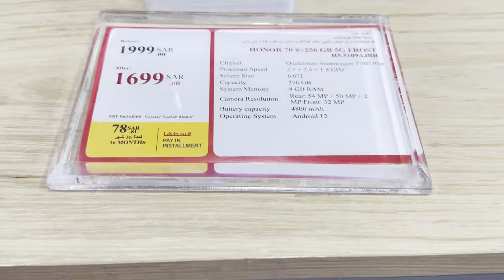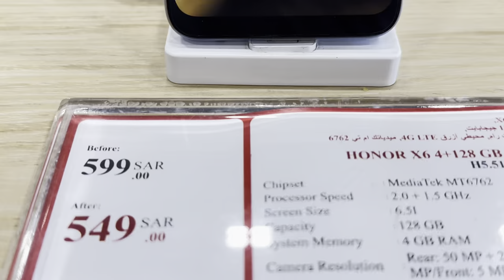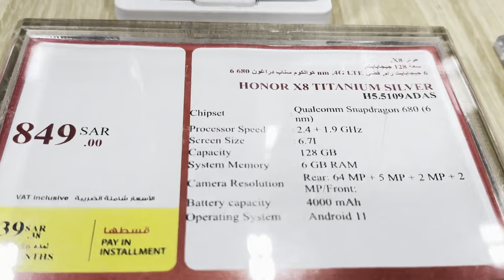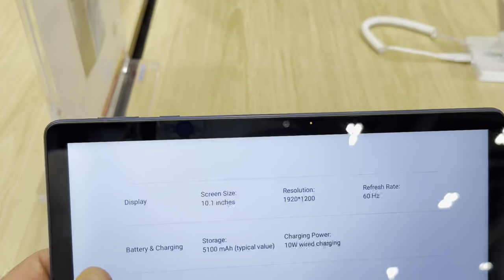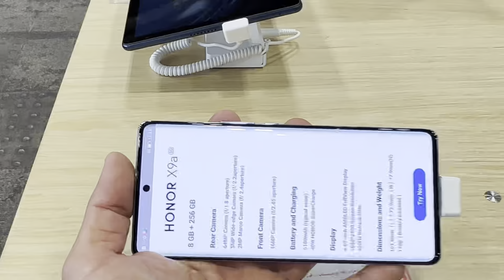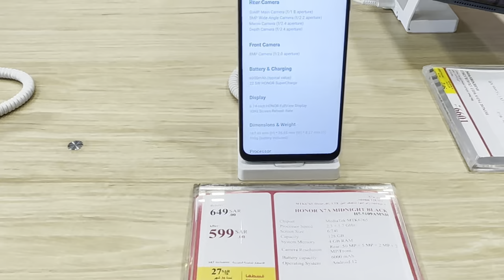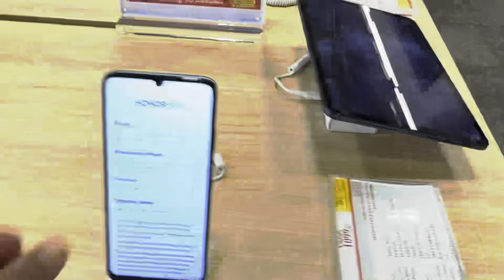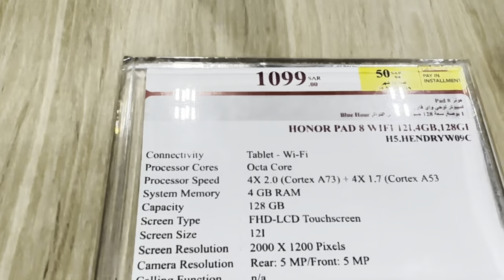Honor Mobile New Price in Saudi Arabia Honor X7/ X8/X9a Honor Magic phone price in jarir bookstore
HONOR mobile new price in Saudi Arabia Honor X7 / X8 / X9 Honor Magic phone price in jarir bookstore

jarir BookStore mobile offer 2022.

HW 33 smart watch unboxing

Extra sale offer

Rawalpindi Islamabad buy sell.

Extra sale offer